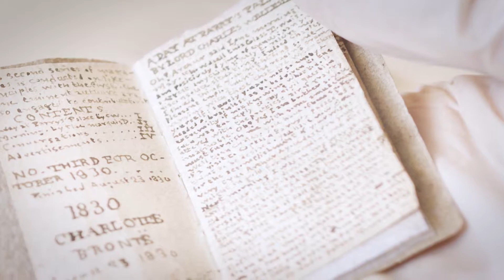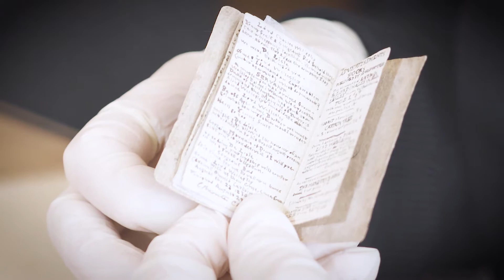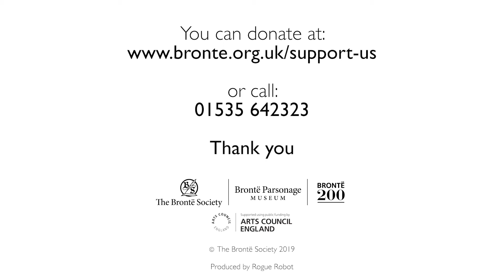Little Books Version 02 FUNDRAISER for subs